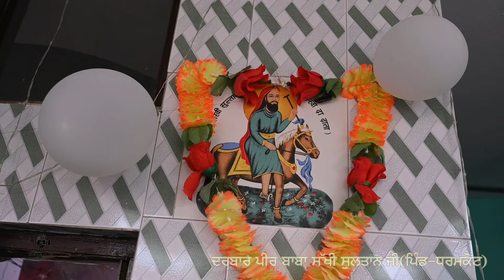ਜੈ ਪੀਰਾਂ ਦੀ। ਪੀਰ ਬਾਬਾ ਸੱਖੀ ਸੁਲਤਾਨ ਜੀ। ਸਲਾਨਾ ਜੋੜ ਮੇਲਾ। ਪਿੰਡ ਧਰਮਕੋਟ | 11-07-2024